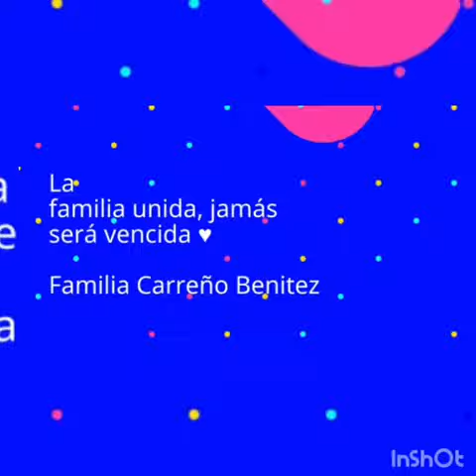14 de abril de 2020